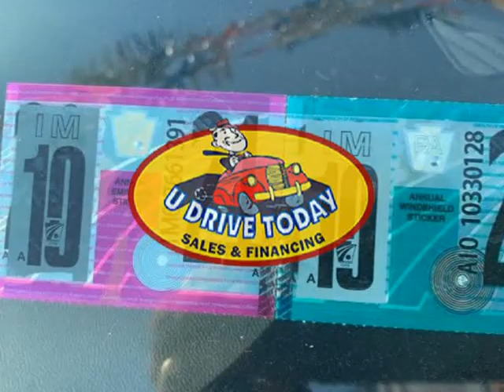2018 Chevrolet Malibu LT Sedan 4D (Coatesville, Pennsylvania)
U Drive Today
2240 east lincoln ave
Coatesville